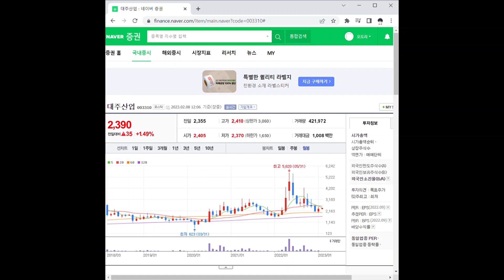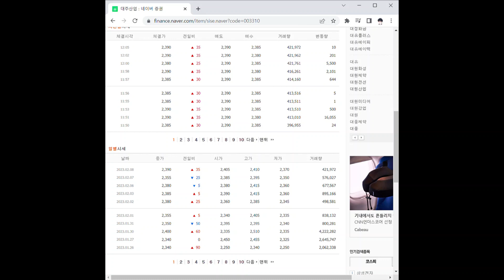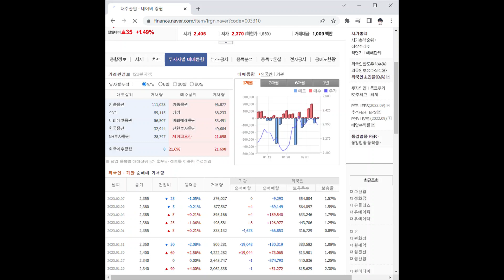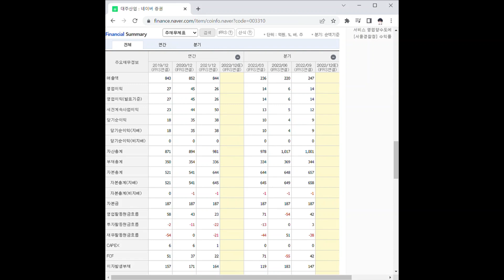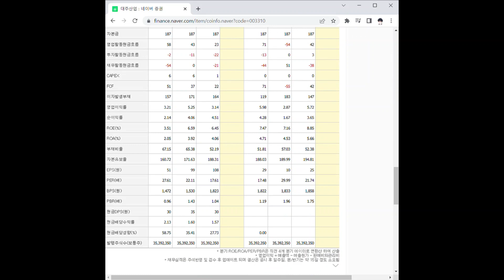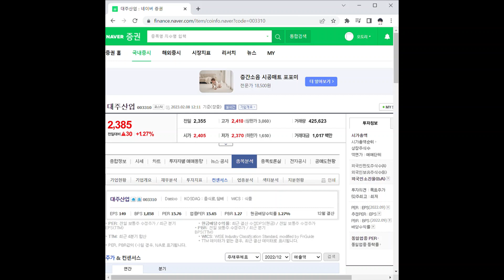대주산업 주가 전망 및 차트 분석